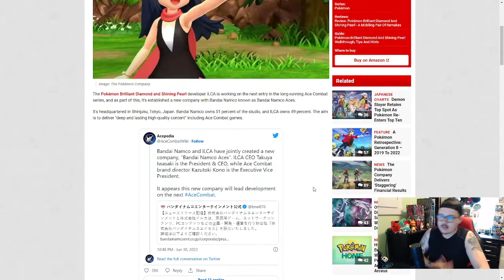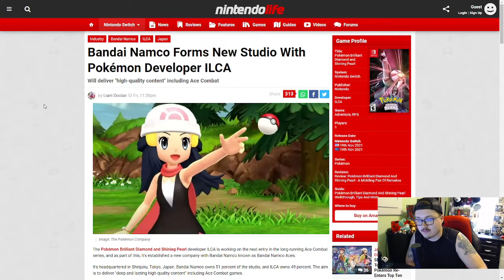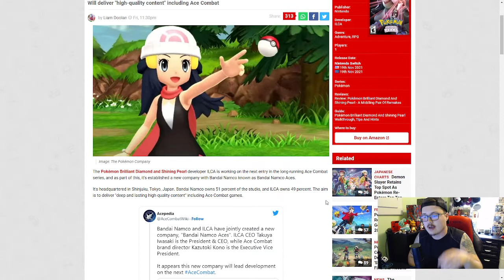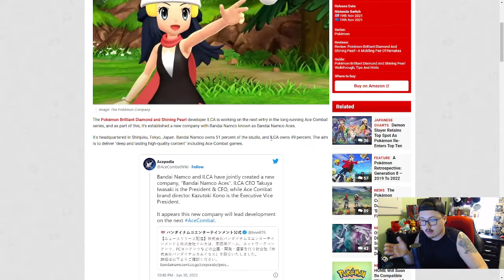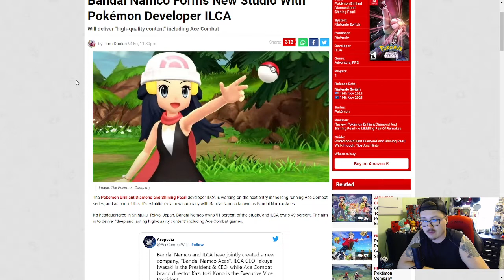This could be BIG for future POKEMON REMAKES!!! Bandai Namco and ILCA New Studio!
With Pokemon Scarlet and Violet being the big new Pokemon games for Nintendo Switch this year, many people are not thinking about future Pokemon remakes, however, there was a recent development with Bandai Namco and ILCA and their new studio that could potentially be BIG for new Pokemon remakes in the future! ILCA was in charge of Pokemon Brilliant Diamond and Pokemon Shining Pearl, so it makes sense that they would also be in charge of other future Pokemon remake projects like remakes of Pokemon Black and White and remakes of Pokemon X and Y. This new studio could potentially be a way to help get more of these new Pokemon games out on the Nintendo Switch more quickly!